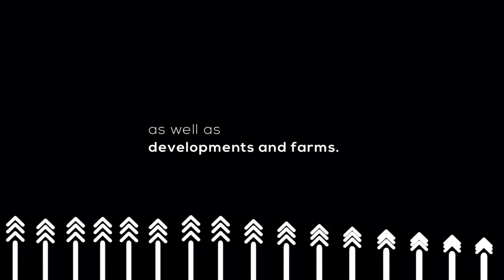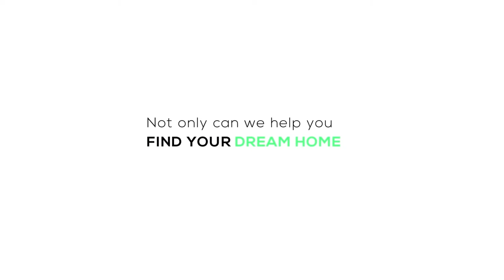The Latest State of Rental Industry Survey Results | EP 471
In April 2021, PayProp undertook its second survey on South African estate agents, to determine their perceptions of the rental industry. The survey determined the financial strain on tenants and their ability to pay rent and the relationship between agents, landlords and tenants.

Join us tonight at 7 pm as we disclose the latest state of rental survey results and share insight for agents and landlords.

Guest: Johette Smuts, Head of Data and Analytics at PayProp